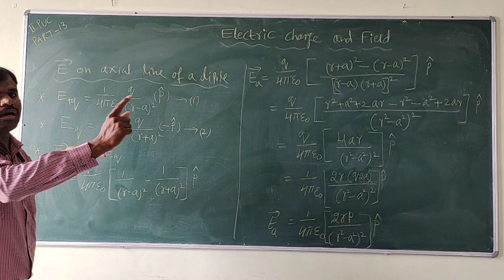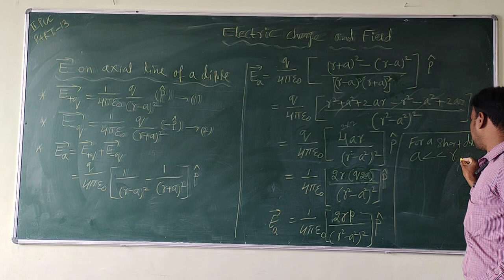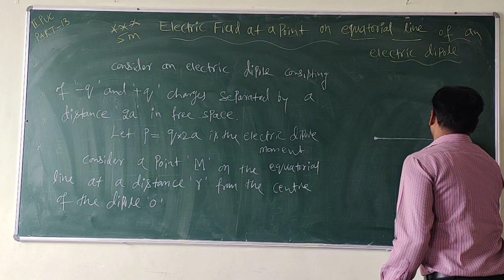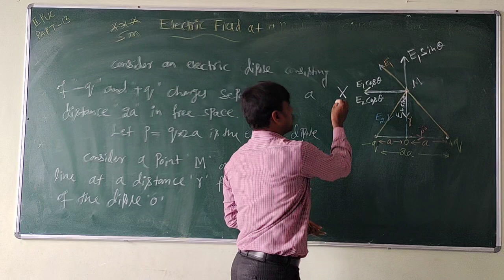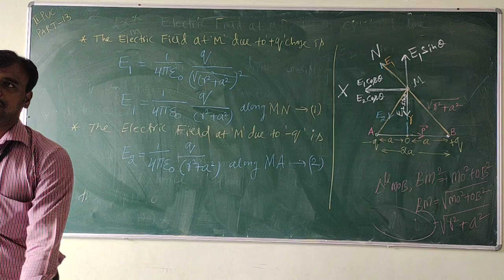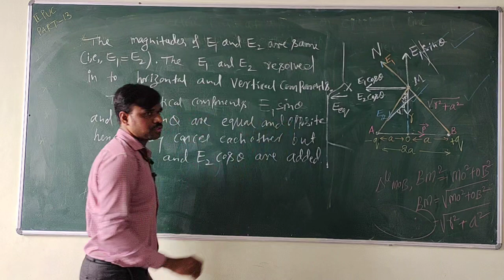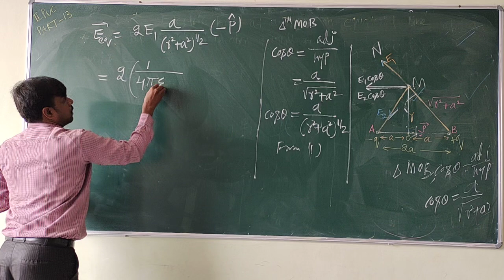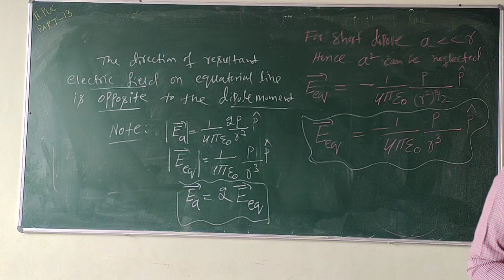II PUC PHYSICS - ELECTRIC CHARGES AND FIELDS - PART 13